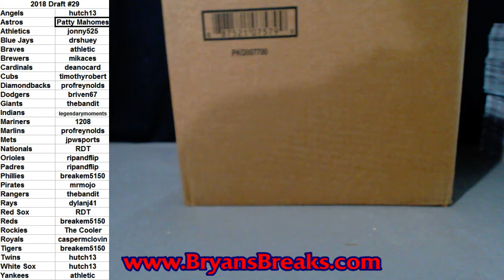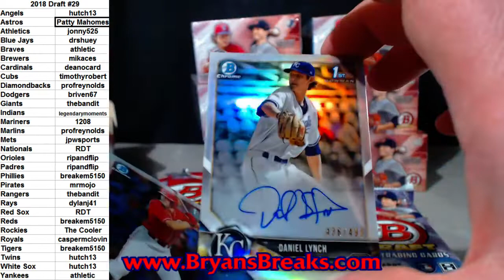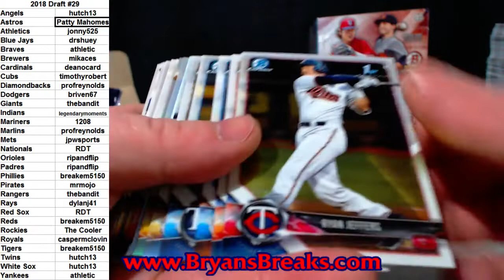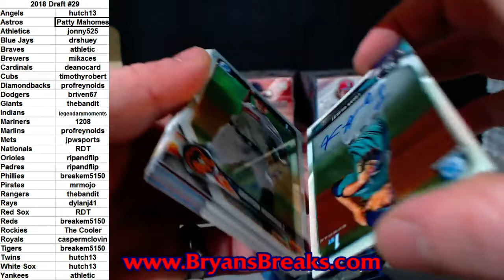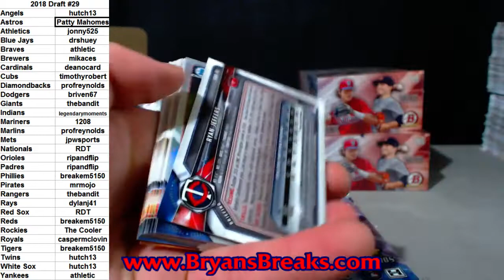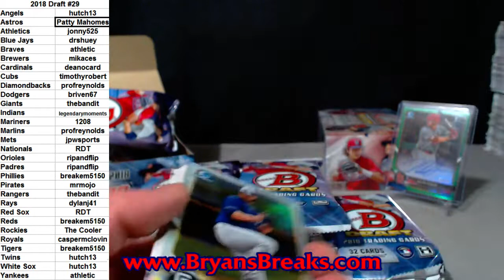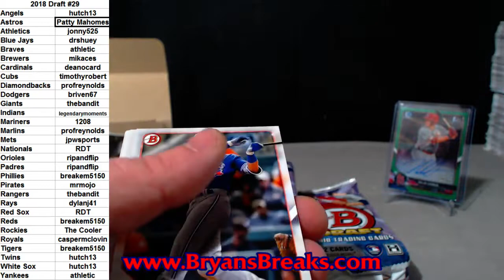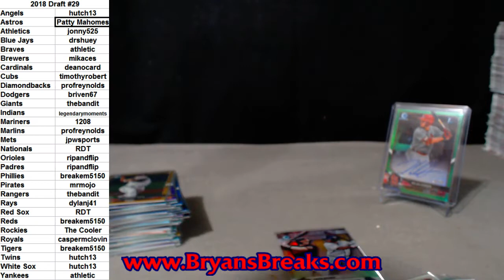2018 Bowman Draft Baseball Jumbo 8 Box Case ~ PYT #29